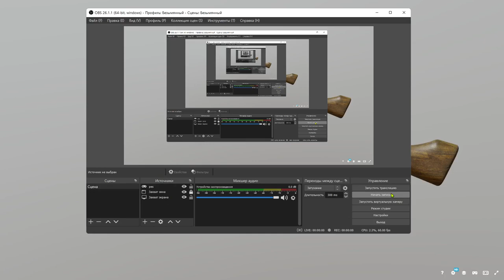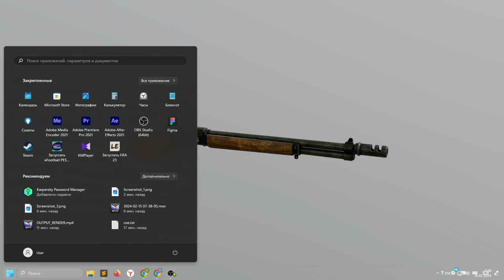Marlin в 3D от DJMaesen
gameready lever rifle

4k maps